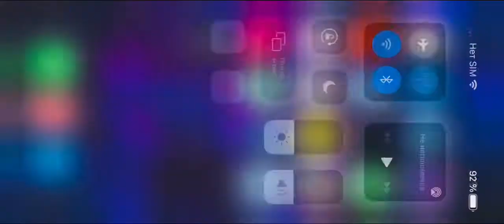Lineage 2 Revolution , Evil play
Exp,pvp,taliq